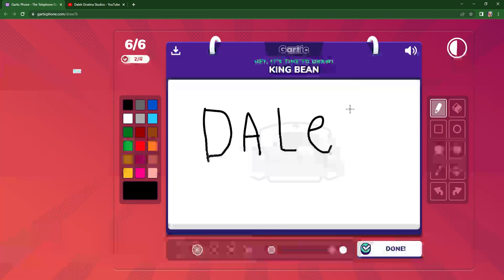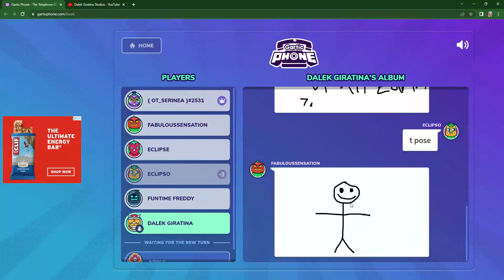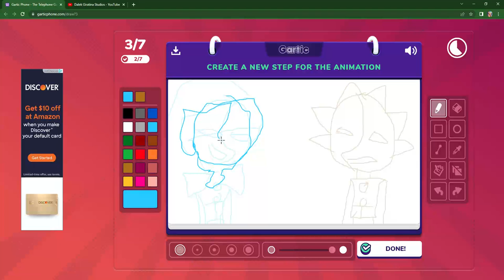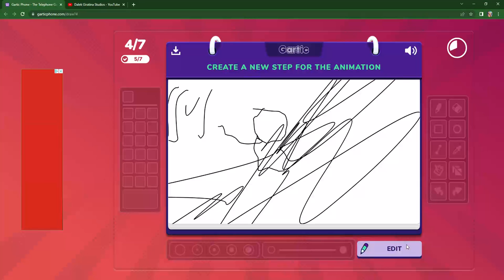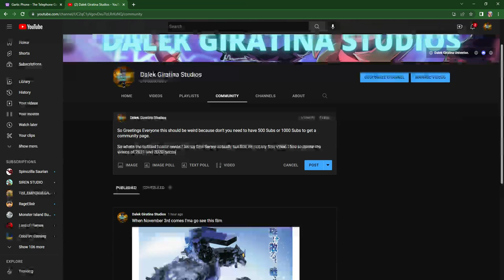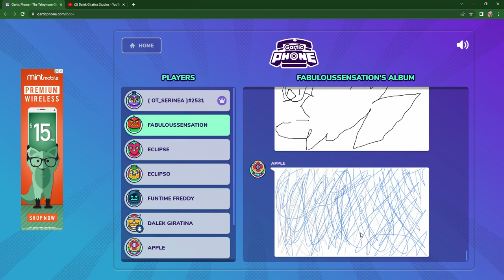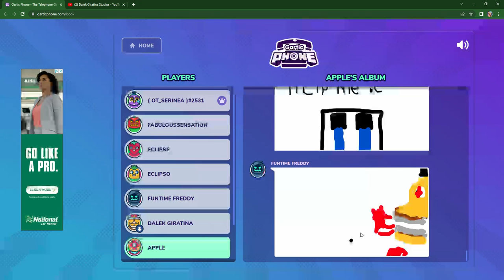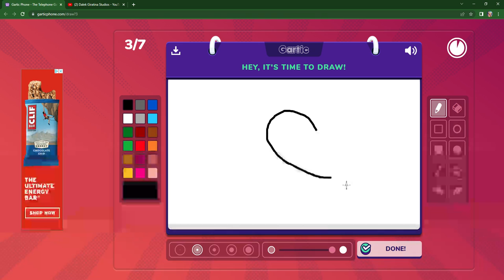Gartic Phone of course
Featuring: Eclipse, Eclipso, { OT_Serinea }, Funtime Freddy, And More